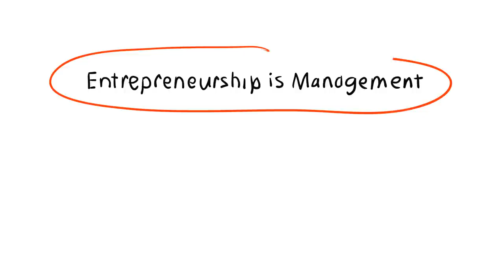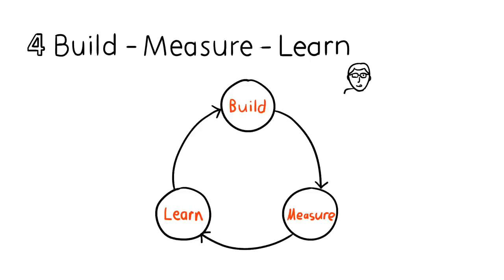Storyboard of The Lean Startup Introduction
Used with permission.